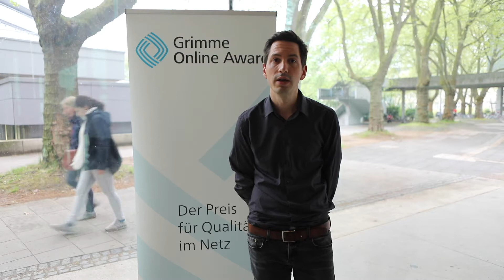GOA2017: Inside Auschwitz – 360°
Die Virtual Documentary "Inside Auschwitz – 360°" ist eine mit neuester Kameratechnik gedrehte Dokumentation, welche sich der 360°-Optik bedient. Durch dieses Format wird dem Zuschauer ermöglicht, das größte Vernichtungslager der Nazis auf eine neue Art und Weise zu betrachten. Die Erlebnisse der drei Zeitzeuginnen werden dabei auf besonders persönlicher Ebene erzählt, und das Gefühl von Vergangenheit und Gegenwart dieser Frauen wird dadurch für den Zuschauer umso spürbarer. Nominiert ist das Projekt für den Grimme Online Award 2017 in der Kategorie "Wissen und Bildung". Maik Bialk ist Redaktionsleiter dieses eindringlichen Projektes.